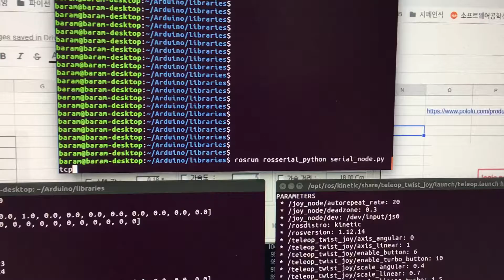canDynamixMini rosserial 시험